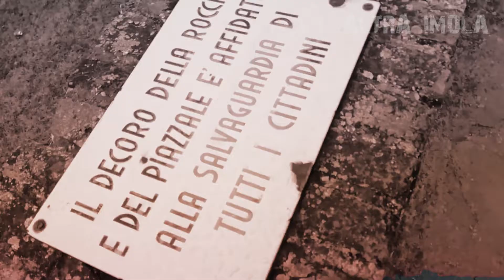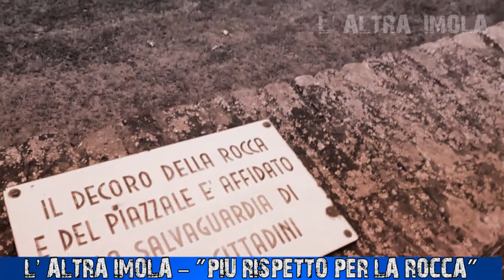La Rocca Sforzesca invasa dai "CAPPERI"